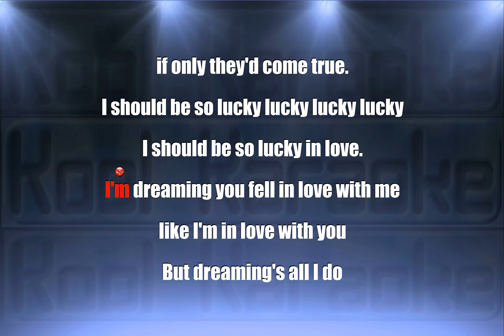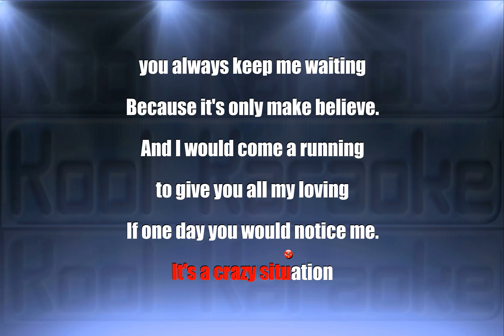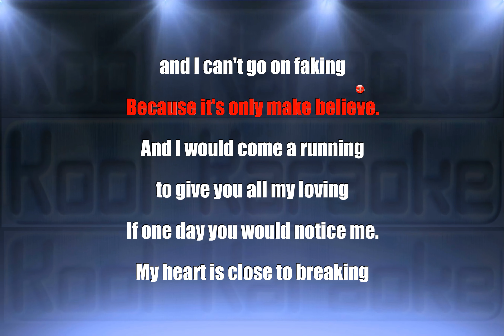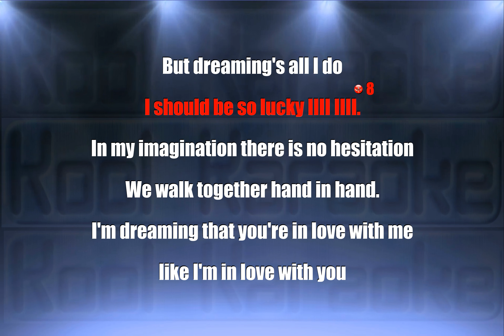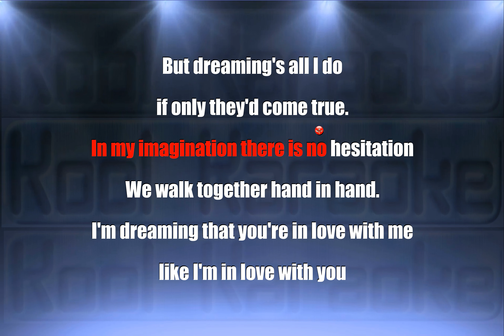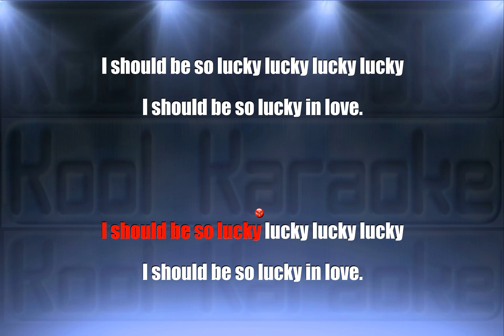Kylie Minogue - I should be so lucky (Karaoke version) VT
Kylie Minogue I should be so lucky karaoke